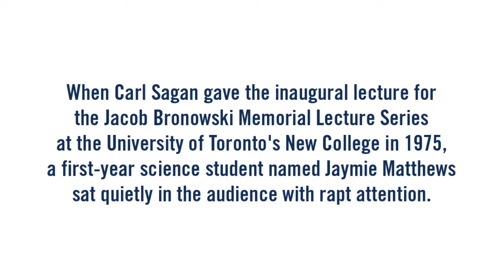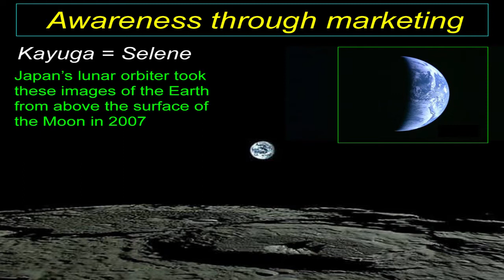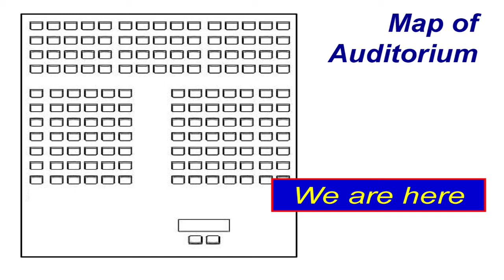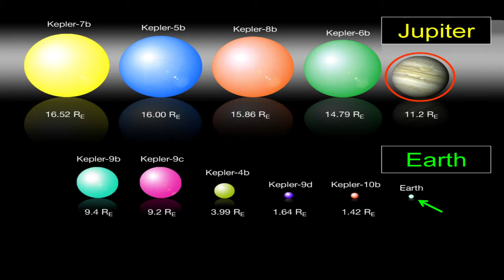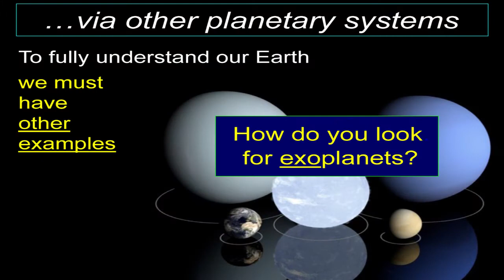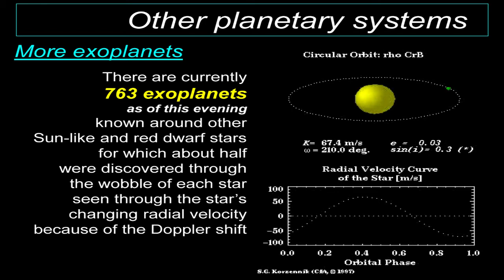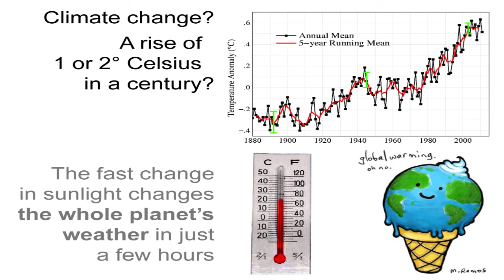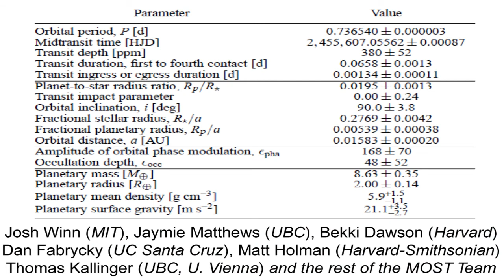The Rocket Science of Sustainability: Relaunching the Jacob Bronowski Memorial Lecture Series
The Jacob Bronowski Memorial Lecture Series at New College, University of Toronto